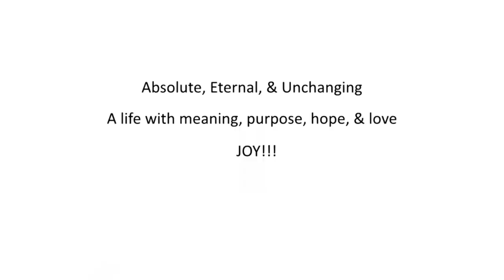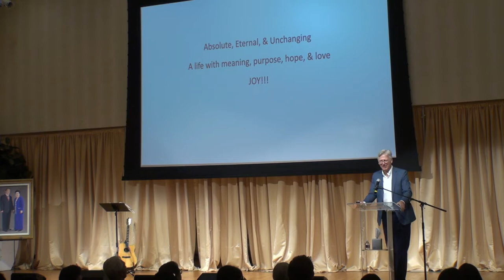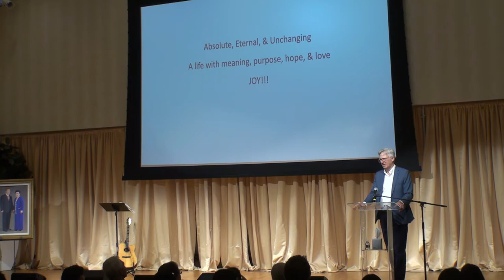Aug. 14, 2022 "Absolute Eternal & Unchanging" by Andy Compton